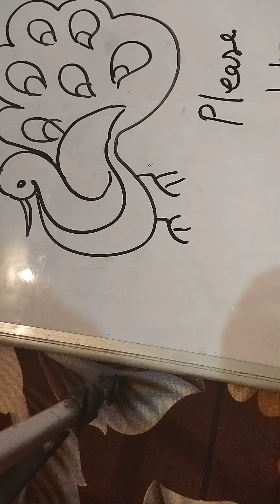Easy drawing peacock#drawing easydrawing how to draw peacock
how to draw 🦚peacocks#drawing